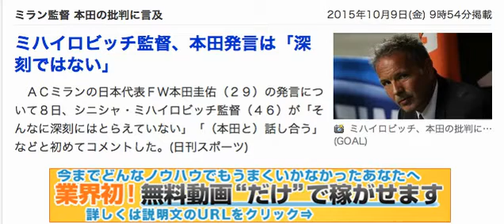ミハイロビッチ監督、本田発言は「深刻ではない」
「実践者全員が稼げる極秘マニュアルと19,800円相当のツールを無料プレゼント」

ＡＣミランの日本代表ＦＷ本田圭佑（２９）の発言について８日、シニシャ・ミハイロビッチ監督（４６）が「そんなに深刻にはとらえていない」「（本田と）話し合う」などと初めてコメントした。

　同日、ミランは本田ら各国の代表選手抜きで、セリエＤのモンツァと練習試合を行い３－０で勝った。試合後に、同監督がテレビ局のインタビューに答えた。コメントは次の通り。

　「私はそれほど深刻にはとらえていない。彼が（日本代表から）戻ってきたら話し合う。代表戦に行く前に何かを言うことはよくあることだ。（言ったことは）本当かもしれないし、誤解されて受け取られたのかもしれない。彼はプロフェッショナルだし真面目な青年なので（本当なら）驚くことだ。おそらく日本人はひと昔前の日本人とは違ってきているのかもしれない」

　本田は０－４で大敗した４日のナポリ戦（ホーム）後、日本の報道陣に歯に衣（きぬ）着せぬ物言いで取り巻くすべての状況に対し、批判ともとれる強烈な発言をした。